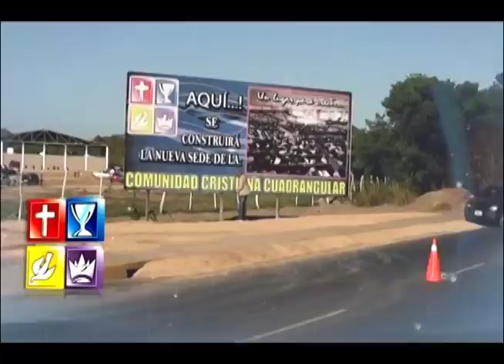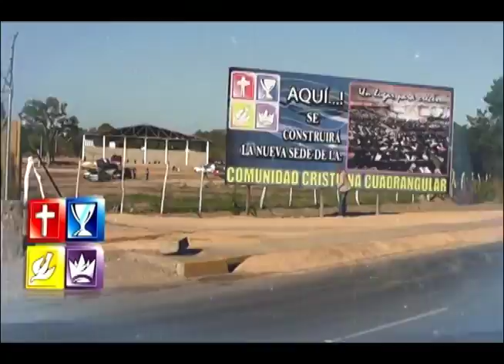Cuadrangular Cumana Pr. Enrique Villalba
servicio 19.05.13.